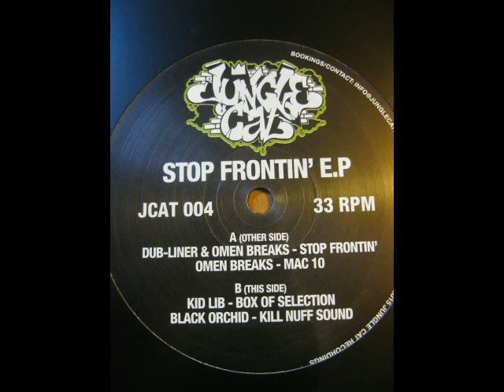Black Orchid - Kill Nuff Sound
Jungle Cat 04 - Stop Frontin' E.P
Jungle Cat Recordings ‎– JCAT004

special mention for this tune and for the whole EP, really great tunes in it, it totally surprised me.. this the original jungle sound but it's also so fresh!
for sure one of the best jungle releases of 2015! big up to Black Orchid, Kid Lib, Dub Liner, Omen Breaks and all the JCat family

if you love music please support indipendent artists and labels, BUY your music and keep jungle alive!!